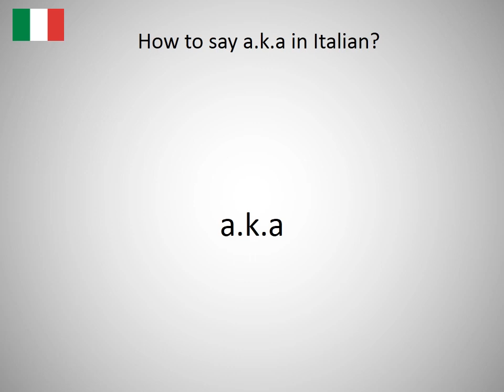How to say a.k.a in Italian?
How to say a.k.a in Italian? Learn the pronunciation of a.k.a!